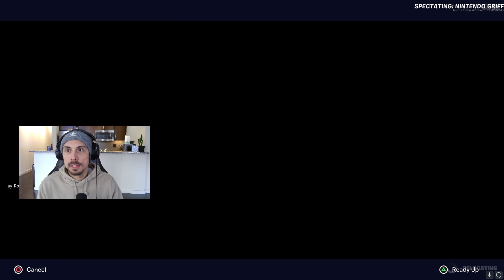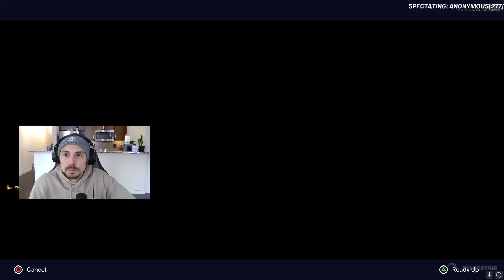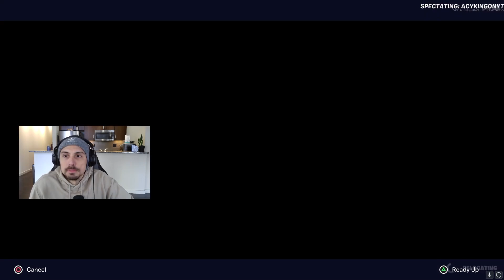Spectating Random Zero Build Solos In Fortnite Chapter 5...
Venture into the crazy world of Fortnite Chapter 5 with me as your nosy, but ever-curious spectator! In this rollercoaster ride of solo mayhem, we'll be peeking into bushes, spotting sneaky campers, and witnessing more unexpected third-party crashes than a clumsy waiter at a fancy restaurant! Get ready for giggles, gasps, and a ton of 'What on earth was that?!' moments as we spy on the most stealthy bush huggers and watch as players crash more parties than an overly enthusiastic neighbor. It's a hilarious and action-packed journey through Fortnite's fifth chapter - where camping in a bush is an art form and crashing parties is the norm!

I help others to master their zero build gameplay, as well as streaming and providing exciting gameplay!